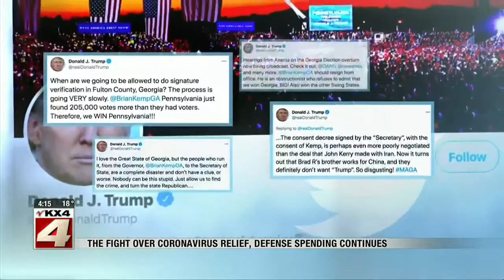News 400PM News December 30 Part 2